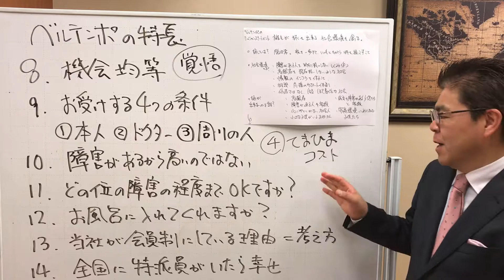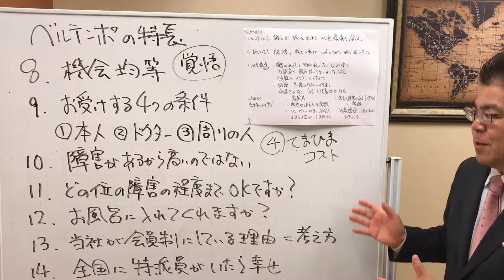016 お受けする4つの条件 「ベルテンポの特長 9」ベルテンポ・カレッジ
ベルテンポ代表の高萩徳宗が現場で経験した成功、失敗のすべてを体系化してあなたへお届けします。

人の役に立つ仕事がしたい、人を笑顔にする仕事がしたい。とはいえ、誰に相談して良いかわからない、何から始めたら良いかわからない。そんなあなたに最初の一歩を踏み出す勇気と考え方、行動の方法を学び、実現までをサポートするのが、ベルテンポ・カレッジです。

社会課題を解決する仕事を始める為には「正しい考え方」を学ぶ必要があります。夢を夢で終わらせない為に、最初の一歩から軌道に乗るまで根気よくサポートします。

・ベルテンポ・カレッジを詳しく知りたい方はこちら

・ベルテンポトラベル代表のブログ～高萩徳宗の毎日が旅人～

‹高萩徳宗プロフィール›
1964年8月10日生まれ　しし座　A型　大分県出身
大分商業高校営業課　放送大学学年教育学部福祉学科卒業

小田急電鉄、日本旅行を経て1999年（平成11年）、
日本で初めてのバリアフリー旅行会社を創業。
すべての旅に代表高萩が同行し、一年の半分を旅先で
お客様と過ごす。

サービスコンサルタントとして、一部上場企業や自治体だけではなく中小零細企業にも足を運び、「サービスの本質」「おまけや値引きはサービスじゃない」をテーマに講演、研修を行う。

著書に「サービスの心得」「いい旅のススメ。」などがある。

‹高萩徳宗の関連動画›

・030 旅は生きる光、希望の光 　障害があっても、ご病気でも、旅を諦めないで欲しい

有限会社ベルテンポ・トラベル・アンドコンサルタンツ
　　　　代表取締役　高萩徳宗